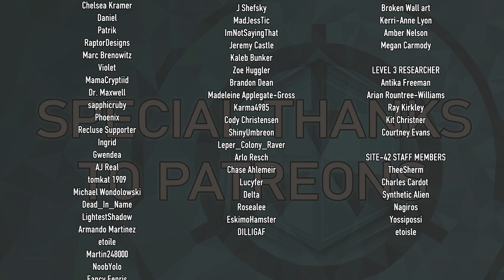SCP: Signals - The Dr. Sherman Run - Part 2